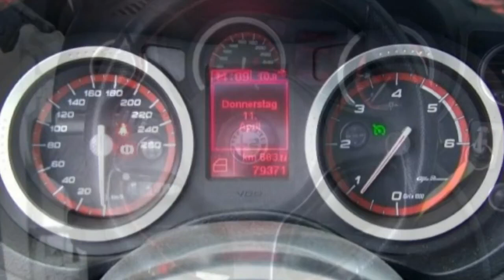Alfa Romeo Berlin 159 2 0 JTDM 16V Sportwagon 07277181 Glory Weiss Leder Alfa Romeo Berlin FCA Motor